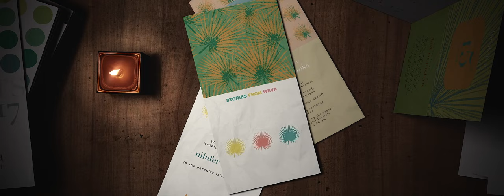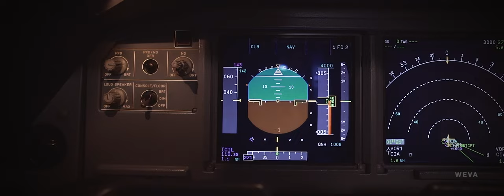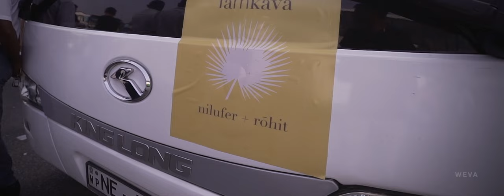Love In Lanka!!! Destination Wedding Film Of Nilufer And Rohit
When Nilufer and Rohit decided to have a beach wedding they knew they wanted a location which is magical, hence they chose Sri Lanka for their Destination wedding. Their wedding was an amazing experience for us. We would like to thank them for trusting us capturing them on their wedding day.

Our journey together began on 15th November morning 3 am with a buzz of happiness and revived energy.. The flight from Kochi to Sri Lanka was strikingly beautiful.. We reached the venue Shangri-La's Hambantota Golf Resort & Spa, a beach side resort by 2 pm there we were welcomed by traditional Sri Lankan fare, a cultural and mesmerising Sri Lankan folk dance performance. It was a gala affair.. The vibe was very chill as the couple wanted their guests to just relax and have fun. There were also professional performers as well as energetic dance performances by the parents, friends and family members.

On 16th November Mehendi Ceremony - The colours of celebrations, the welcome kit, the fridge magnet, the food, the cards, the hash tags loveinlanka, the music pretty awesome. Nilufer wore a beautiful Banaras Lehenga opulent in the grandeur of Banarasi silk narrating the tales of royalty and tradition. It was designed by Poornima Indrajith ( Pranaah ), Jewellery by m.o dsignature and hazoorilal jewellers.

On 17th their sundowner wedding.. Right from the groom's ride to the entry of wedding minister and ring bearer everything was absolutely breathtaking…... It was their friends and families who made it possible to have a dreamy fairytale wedding. Words cannot describe their emotions, here is the glimpse of their wedding film.. Wishing our wonderful couple Nilufer and Rohit a beautiful and blessed life ahead….

Couple            : Nilufer And Rohit
Location         : Shangri-La's Hambantota Golf Resort & Spa, Sri Lanka
Bridal Attire    : Faraz Manan
Events             : Touch Aesthetics
Composition  : Team Weva